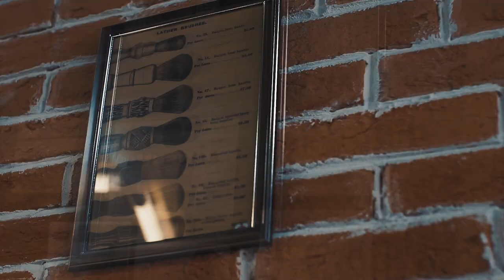CUTTERS BARBER SHOP